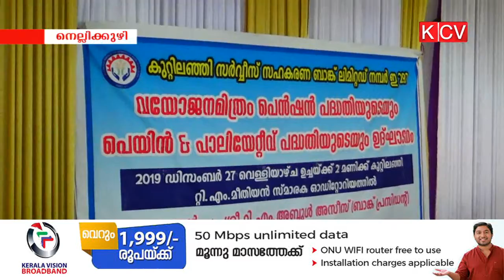പെയിന്‍ ആന്‍റ് പാലിയേറ്റീവ് പദ്ധതി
കുറ്റിലഞ്ഞി സഹകരണ ബാങ്ക് പെയിന്‍ ആന്‍റ് പാലിയേറ്റീവ് പദ്ധതി ആരംഭിച്ചു.